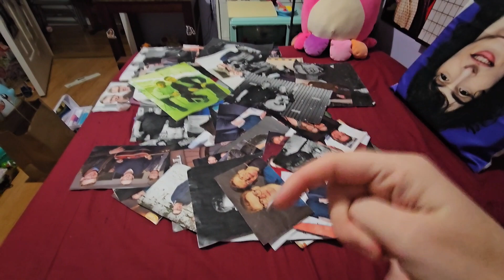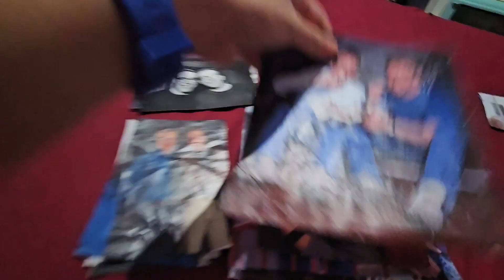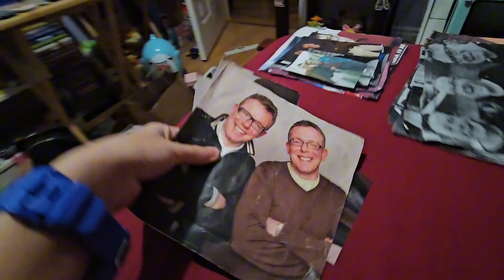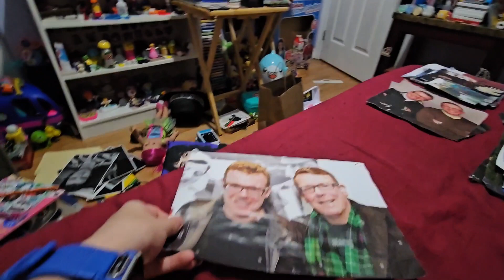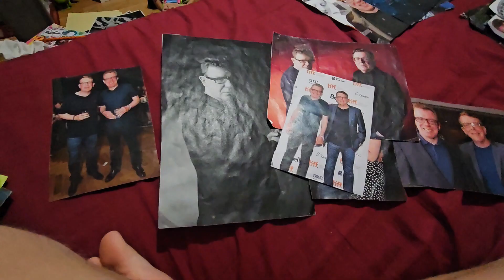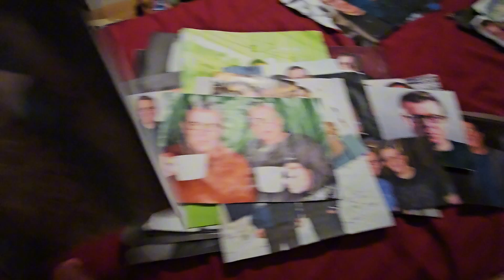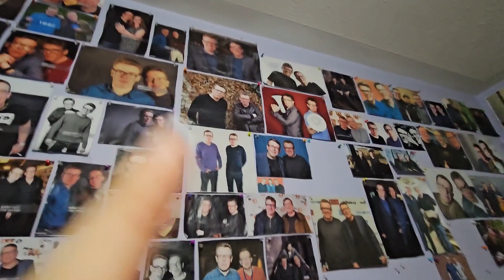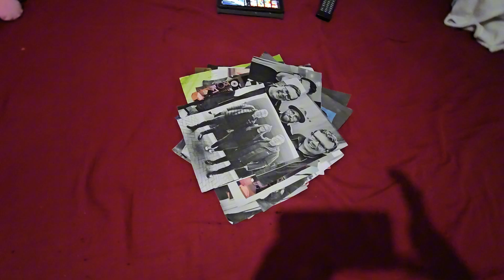Showing my collection of The Proclaimers images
Today I'm showing you all my images of The Proclaimers in my collection.
And I will get Peppa Pig's boyfriend out tomorrow.